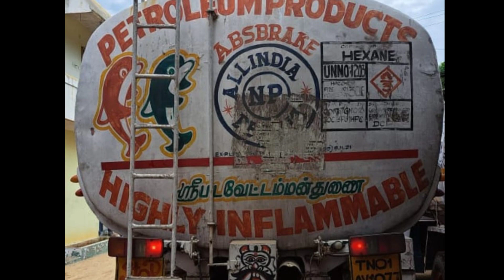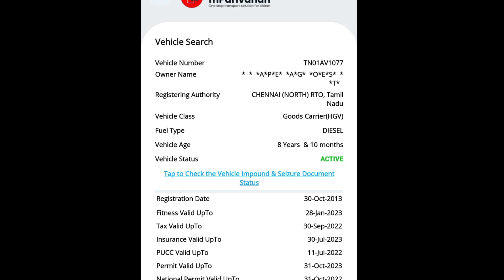Mahindra lorry For Sale|Low Price|tamil|kutta|Lorrys for sale|Buy soon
விற்பனை / Sales

Mahindra 12 wheel
( Body )

Ashok leyland 10 wheel
( Body )

( SS Tank )